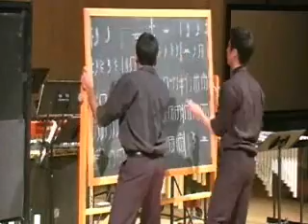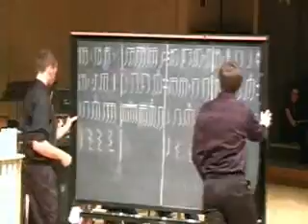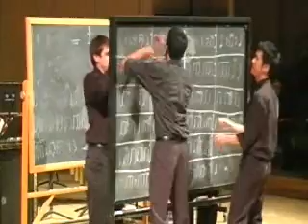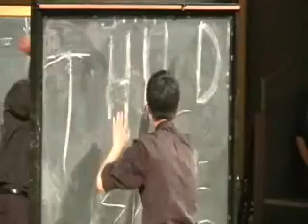CaCO3 (Chalkboard Percussion) - THUD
THUD performs our original piece on chalkboards, "CaCO3" by director Rupak Chakraborty '10 and THUD.